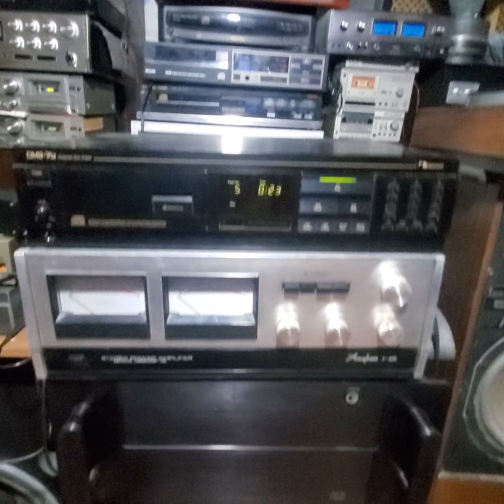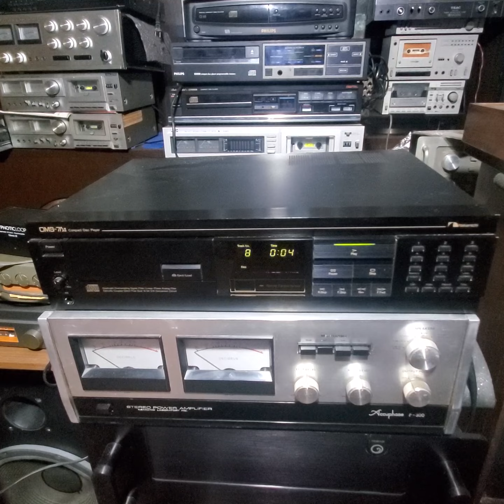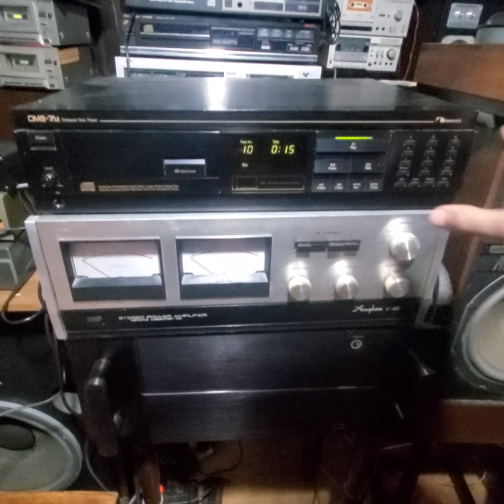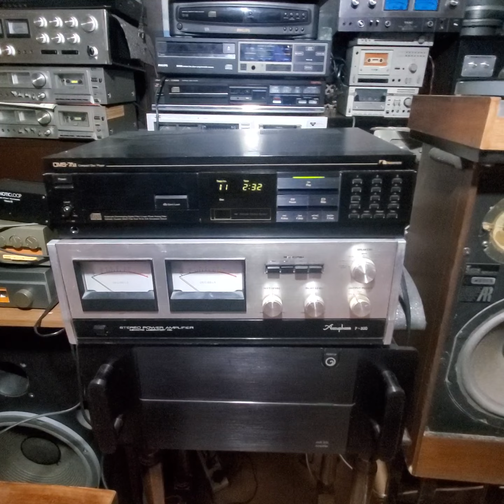PRE ACCUPHASE /CD NAKAMICHI 7 TOP, POWER HOLIMAR, BAFLES ACOUSTIC RESEARCH , MUSICA : TINA TURNER !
configuracion de sonido vintage hiend !